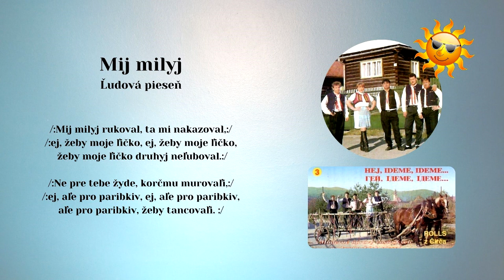ROLLS 3, Mij milyj rukoval, Slovenské ľudové piesne - rusínska s textom , Videorohaľ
Skupina ROLLS z Čirča, Andrej Čerkala, Michal Kolcun, Milan Gomoľák, Anton Miko, speváčka Andrea Gernátová,